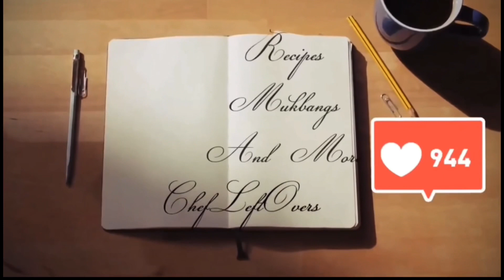Foodie Beauty Hooking Up Again|Dubai Guy Ghosting Chantal|Reaction And Opinion